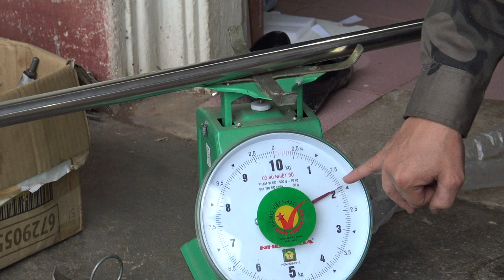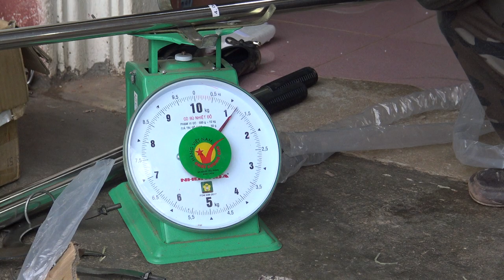SÀO GÁC CU SÀO SÀO TREO CHIM CÁC MẪU HÀNG 1,2 LY HÀNG VỀ NHIỀU 0383308479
SÀO GÁC CU GÁY, SÀO TREO CHIM HÀNG DẦY 1,2 LY ĐỦ CÁC MẪU. SÀO 3M, SÀO 4M, SÀO 5M, SÀO 6M. ĐẦY ĐỦ CÁC PHỤ KIỆN ĐI KÈM NHƯ ÁO ĐEO, MÓC TREO, CÂU LIÊM ĐƠN, CÂU LIÊM KÉP. HÀNG SHIP COD ĐI TOÀN QUỐC.